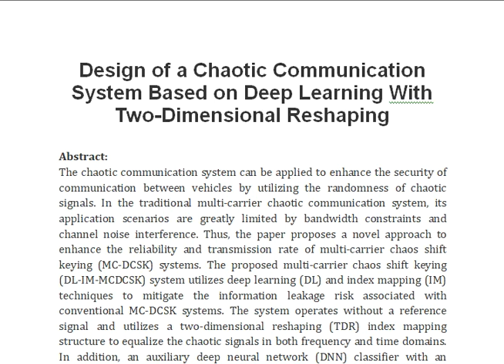Design of a Chaotic Communication System Based on Deep Learning With Two Dimensional Reshaping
IEEE PROJECTS 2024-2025 TITLE LIST

Support Including Packages
Complete Source Code
Complete Documentation
Complete Presentation Slides
Flow Diagram
Database File
Screenshots
Execution Procedure
Readme File
Video Tutorials
Supporting Software
Support Specialization
24/7 Support
Ticketing System
Voice Conference
Video On Demand
Remote Connectivity
Document Customization